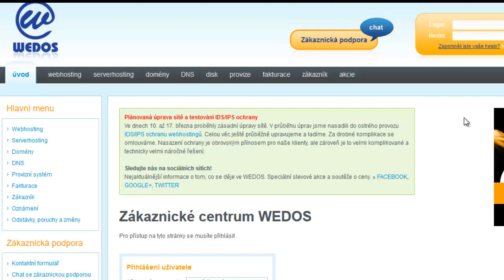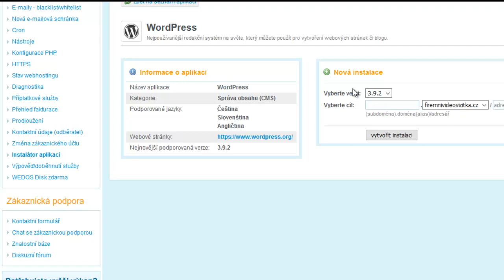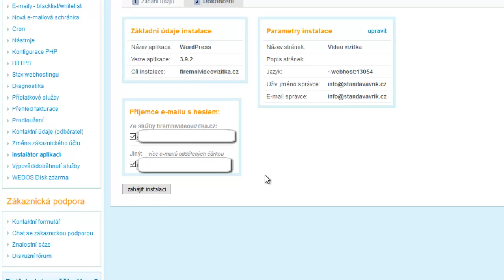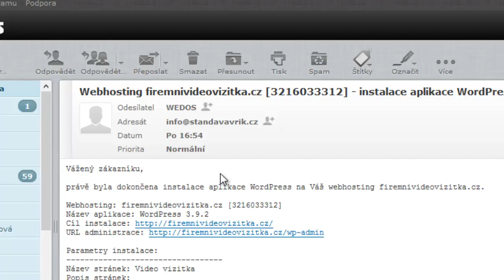Jak si nainstalovat Wordpress na jedno kliknutí?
Jak nainstalovat Wordpress na jedno kliknutí, máte-li doménu a hosting u Wedosu?  Podívejte se na krátké video a budete to umět také. Neplaťte agenturám za něco, co zvládnete sami.
Více videí ZDARMA o tom jak propagovat web najdeš v online klubu ZDE